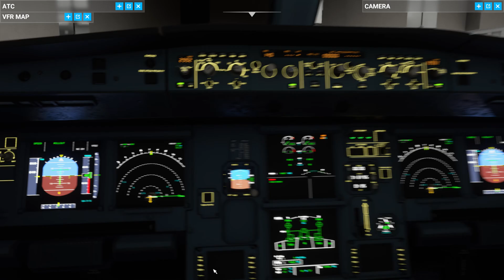Lightning chasing - Delta Airlines San Francisco - Salt Lake City Fs2020 Flight Simulator 2020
We take flight in the Airbus A320NEO on a flight from San Francsico to Salt Lake City! The 1 1/2-hour covers a lot of clouds, heavy winds and some spectacular lightnings. The whole flight is worth watch

Chapter:
0:00 Intro
2:45 Takeoff
5:00 Climbing
13:45 Leaving the clouds
31:00 Another Thunderstorm
46:00 Cockpit view
58:50 Colorful clouds
1:02:10 Heavy thunder
1:25:00 Ready for landing
1:24:00 Window view

Mods Used:
- Liveries Mega Pack

The Hardware:
Logitech X56-Hotas
Intel Core i9-10900KF
32 GB DDR4 SDRAM
1 TB SSD PCIe
NVIDIA GeForce RTX 2080 SUPER Ventus XS (8 G)